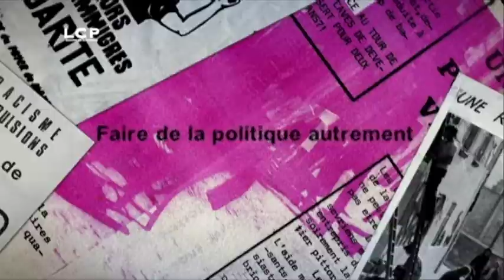Lutter Ici Et Maintenant 2